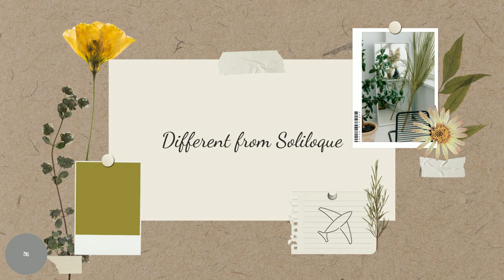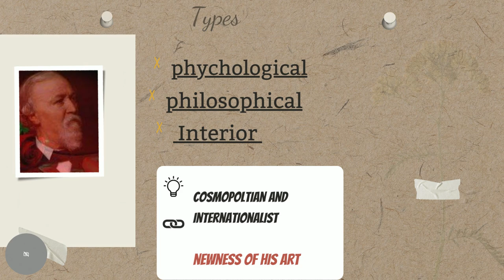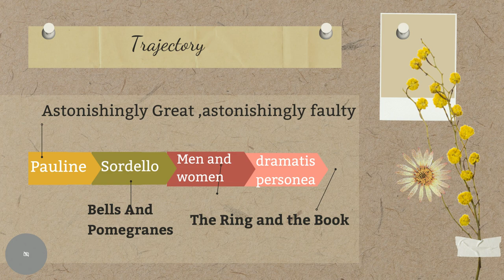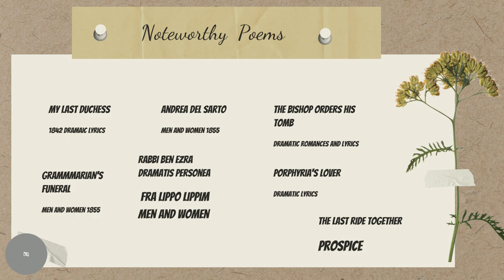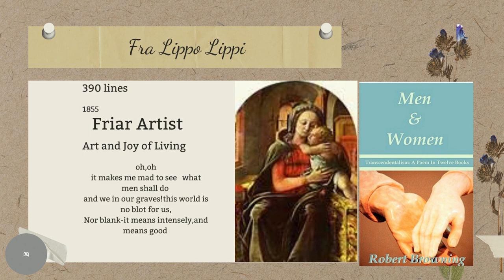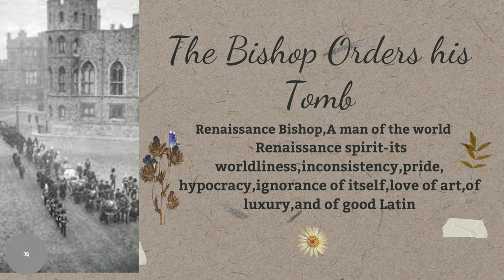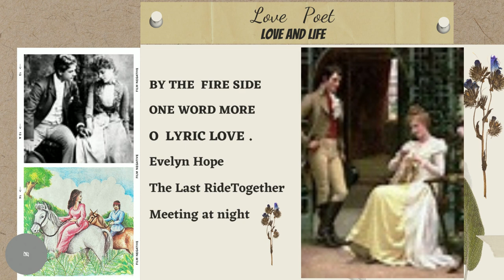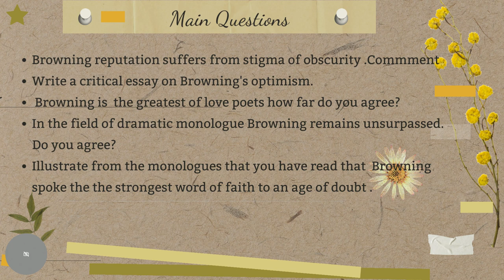Art and Craft of Robert Browning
Jyoti Sareen, Associate Professor, English.